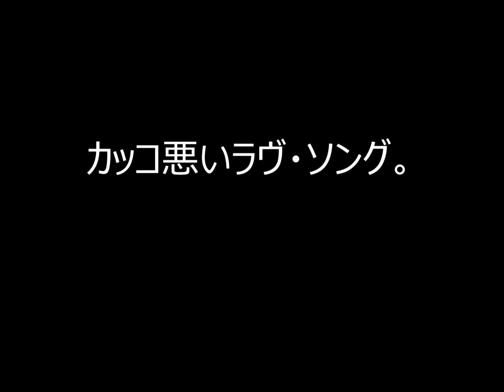カッコ悪いラヴ・ソング。（オリジナル・ソング）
初期のＲＣサクセションのラヴ・ソングを意識して作ってみました！